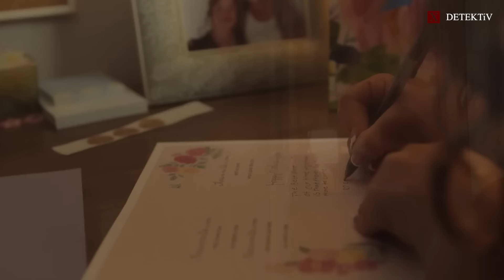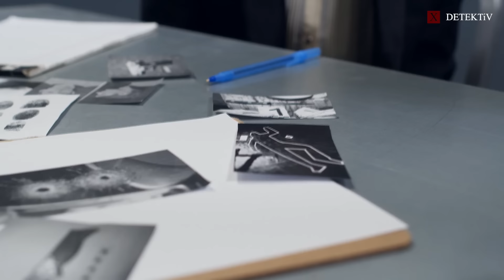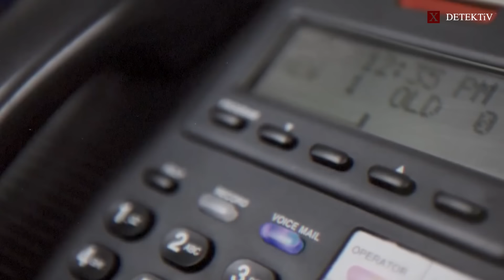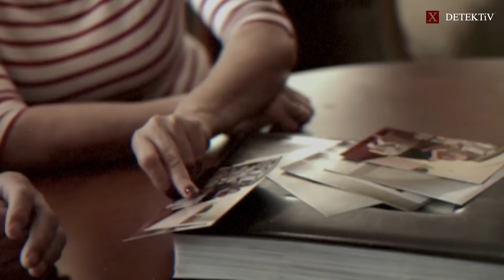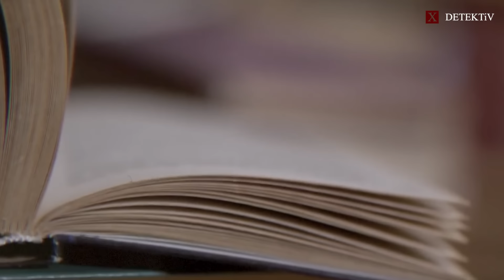Jinoyatni Ochgan Birgina Selfi. Zefani Ners ishi.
X DETEKTIV videolarini ko'proq ko'rishni hohlaysizmi?
Unda Xpert Media ilovasini yuklab oling, u yerda Youtube va boshqa platformalarda yo'q videolar mavjud, hech qanday cheklovlarsiz, reklamasiz, bepul X DETEKTIV videolarini to'liq katalogidan zavq oling! 1000 dan ortiq videolar!

Yuqoridagi havola orqali ilovani yuklab oling!